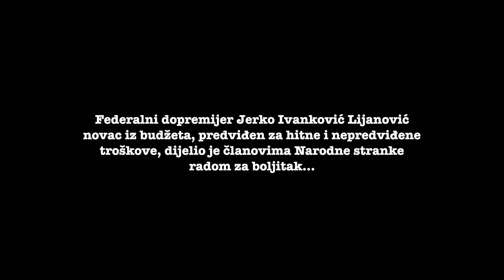Jerko Ivankovic Lijanovic o trosenju novca iz budzetskih rezervi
Federalni dopremijer Jerko Ivanković Lijanović je budžetski novac predviđen za hitne i neplanirane troškove dijelio članovima Narodne stranke Radom za boljitak. Više na